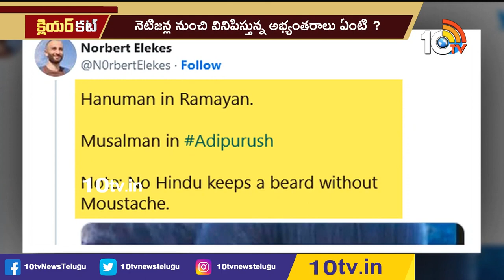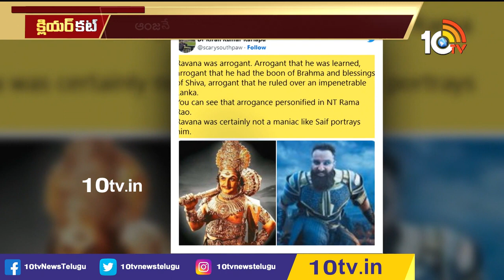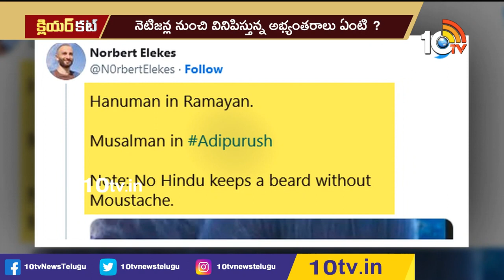ఆదిపురుష్ రామాయణాన్ని వక్రీకరిస్తోందా? Clear Cut On Adipurush Teaser | 10TV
10tv News Channel Owned by Spoorthi Communications Private Limited. 10Tv is one of the leading News channels which the delivers National and International And Regional News Streaming 24/7.10Tv has its wings spread all over the world to deliver the trustful news.Channel Dedicated to General News, LiveReports, Breaking News, Sports News, Weather News, Entertainments, Business Updates, Big Debates, Exclusive Interviews etc.